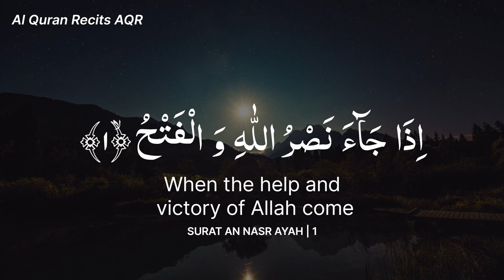Surat An-Nasr (The Divine Support) - سورة النصر |beautiful Quran Recitation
This is Islamic content YouTube channel please support, Thank You brothers and sisters 😊😍

TikTok⤵️ ID, Name
al_quran_recits.official